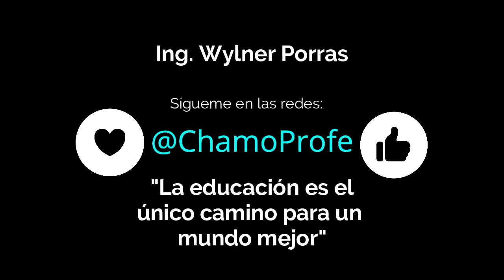¿Cuál es la suma de los números que están dentro de los Cuadrados?